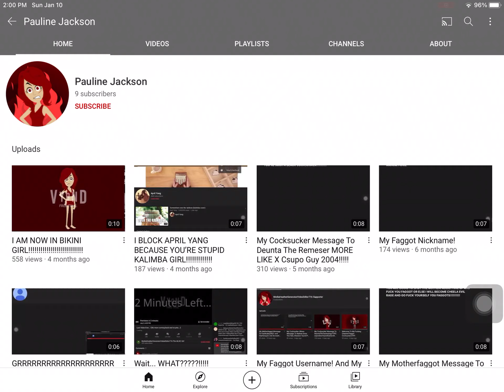Do not subscribe to this user!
Hey guys, I saw this Youtuber swearing and also making bad videos, if you have searched for this user. Be warned and be cautious, she’s a spammer and also will type in the comments inappropriately. So block and report this YouTube account immediately.